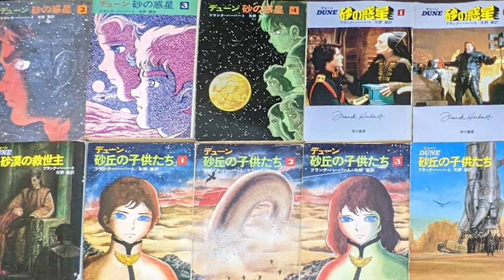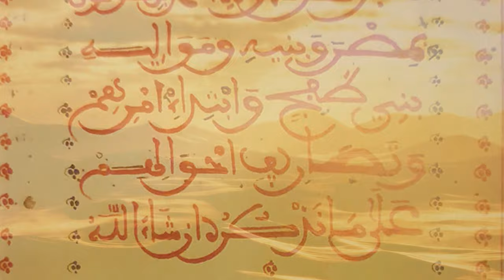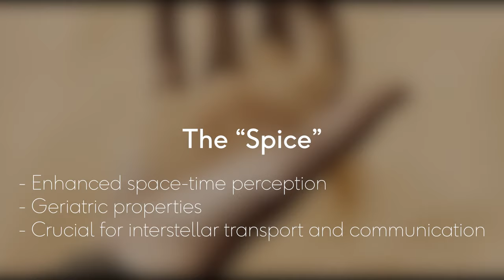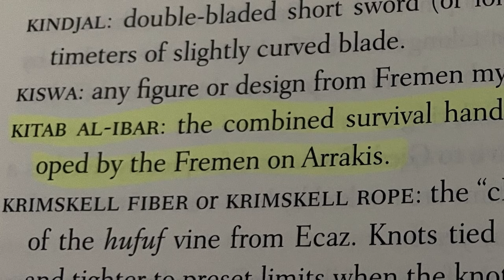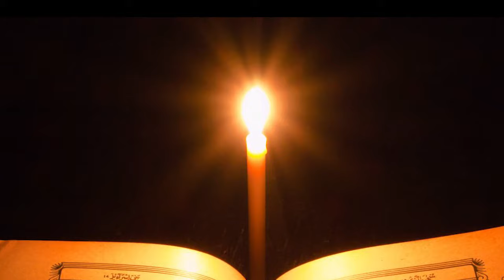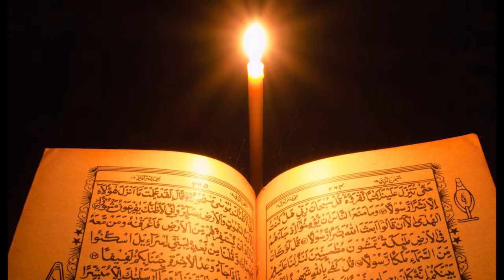Ibn Khaldun and Dune: Introduction [6.1/4]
0:00 Introduction
3:00 Disclaimers & Spoiler Alert
4:00 Who was Frank Herbert?
5:13 What is "Dune"?
8:35 Ibn Khaldun's "Kitab al-Ibar" (Book of Examples) in Dune

Offer a coffee on ETH as support: 0xe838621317DD2940724d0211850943C3C2F3DAbF